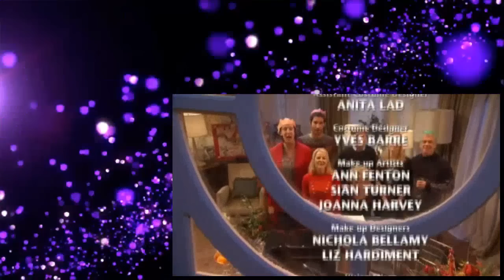Miranda S02E06 The Perfect Christmas